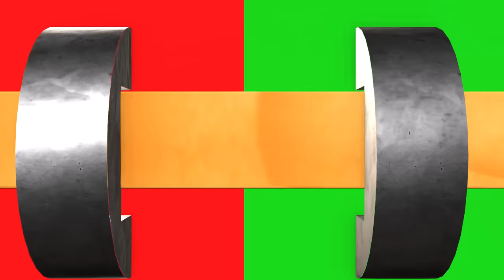Scary Teacher 3D vs Squid Game Balloon Mask and Syringe Challenge 5 times Miss T vs 2 Neighbor Loser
Scary Teacher 3D vs Squid Game Syringe and Balloon Mask Full Water 5 Times Challenge Nick and Tani Winning Miss T vs Scary Neighbor vs Granny Loser.
Have a nice time watching video on our channel, where we Scary Teacher funny game/ Game animation video to share them with you guys! . 💕 We love working with Scary Teacher